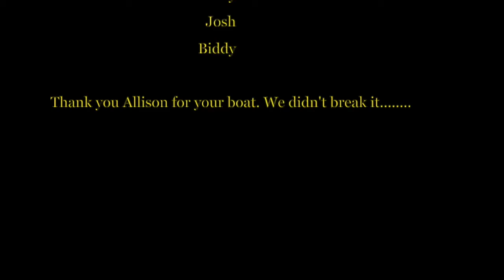Launceston to Hobart yacht race